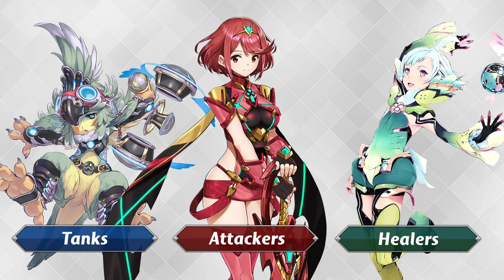Xenoblade Chronicles 2 Direct 11.7.2017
Welcome to the world of Alrest! Your introduction to the world of Xenoblade Chronicles 2 begins here with this special Nintendo Direct.